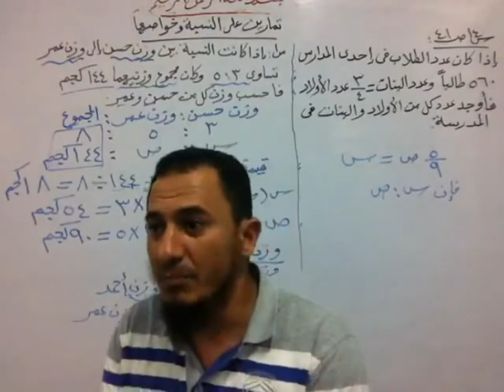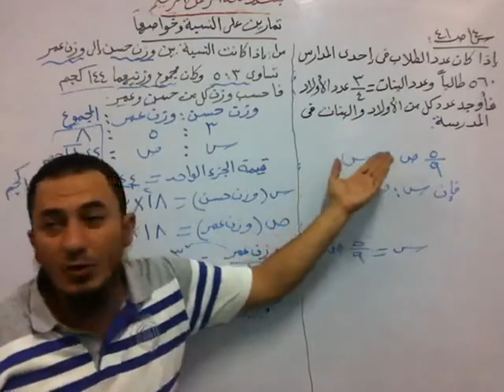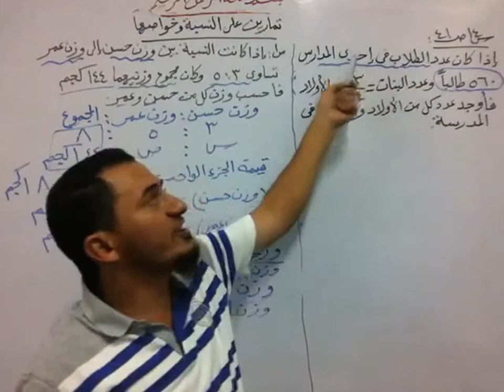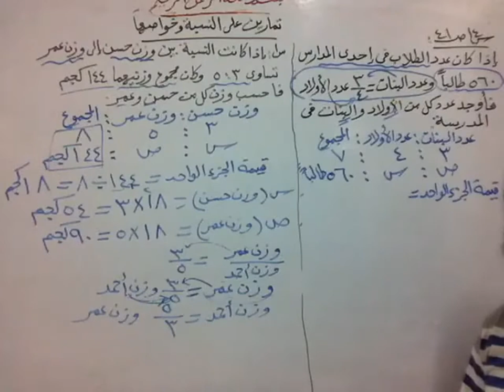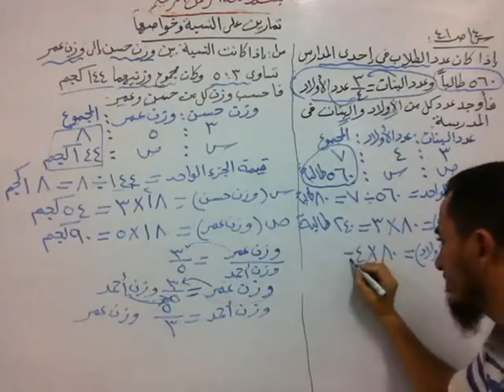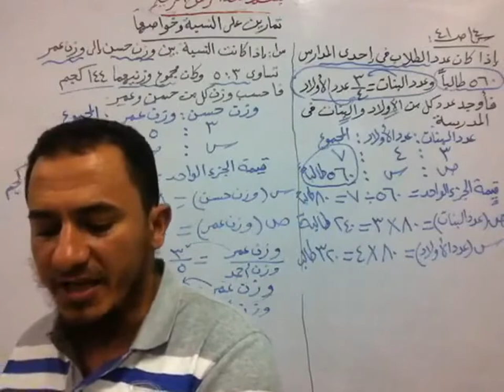درس النسبة جزء 25 الصف السادس الابتدائي فصل دراسي أول